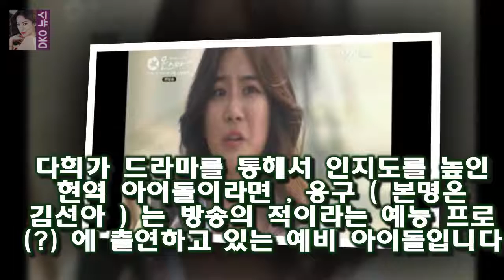천편일률적인 여자 아이돌 그룹 세계에 작지만 큰 변화가 감지되고 있습니다 걸그룹의 새로운 변화 김나나(글램 다희) 대 응구(김선아)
천편일률적인 여자 아이돌 그룹 세계에 작지만 큰 변화가 감지되고 있습니다
SES 와 핑클의 제 1 세대는 너무 오래전 이야기고  한동안 침체기를 겪었던 걸그룹의 주역은 복고풍을 들고 나온 귀여운 이미지의 원더걸스에게 돌아가는 듯했지만  곧 소녀시대의 청순하고 귀여운 이미지  카라의 청순하면서 섹시한 이미지로 세분화되었습니다

광고에서 자동차와 여자의 눈빛과 입술 그리고 다시 여자를 절묘하게 매치했습니다 현대자동차 PYL 광고음악 원곡/김윤아의 노래 듣기 :
자고 일어났더니 폭락...비트코인 투자자 검은 수요일  이날 오전 7시30분께 국내 가상통화 거래소 빗썸에서 1비트코인의 가격은 1247만원까지 떨어졌다:
두 번째 활약은 다음 장소에 대한 힌트를 얻기 위하여 만보기를 차고 하는 댄스였습니다  런닝맨 대활약한 씨엘은 혹시 천재? :
배우 김상경/사진제공=리틀빅픽처스 배우 김상경(45)이 자신을 홍상수 감독의 페르소나라는 말에 옛날 페르소나라고  김상경 홍상수 감독의 페르소나? 옛날 일(인터뷰)- 스타뉴스 :
[Oh!쎈 컷]괴력의 여인..조선명탐정 김지원 美친 미모는 덤  OSEN=최나영 기자] 영화 조선명탐정: 흡혈괴마의 비밀에서 배우 김지원이 치명적인 걸크러쉬 매력을 선보이며 :